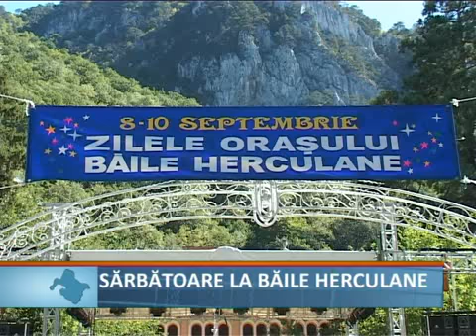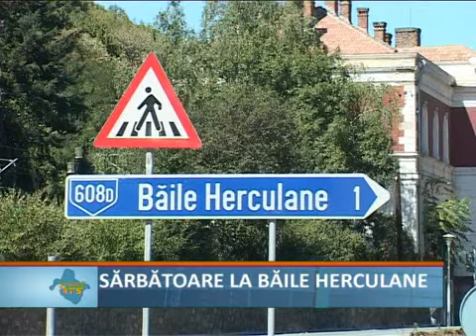Sarbatoare la herculane